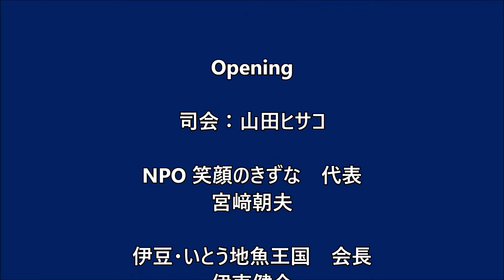Opening : ITO FISH & OLIVE WORLD FOOD BIG BAND JAZZ FESTIVAL 2018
今回で３回目となる「いとうフィッシュ＆オリーブ ワールドフードビッグバンドJAZZフェスティバル」が昨年と同じ伊東市富戸の崔如琢美術館で2018年11月３日と４日の二日間にわたり盛大に開催されました。
The 3rd "ITO FISH & OLIVE WORLD FOOD BIG BAND JAZZ FESTIVAL" was held excitedly for two days, November 3 and 4, 2018, at the Saijyotaku Art Museum in Ito city.

Opening

司会：山田ヒサコ

NPO 笑顔のきずな　代表      宮﨑朝夫

伊豆・いとう地魚王国　会長     伊東健介